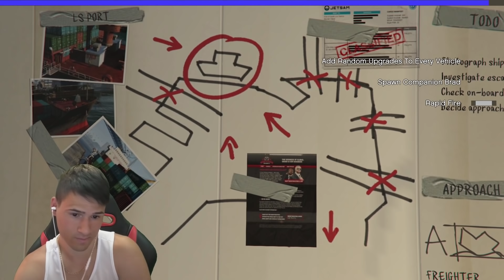Приятелят ми потъна в Лай*а